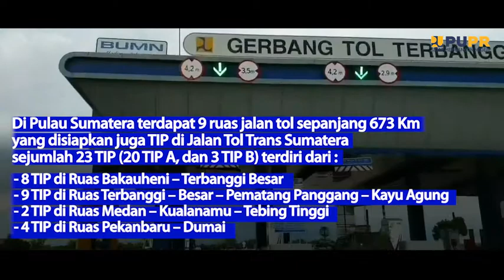Dukungan Kesiapsiagaan Jalan Tol Untuk Natal 2021 dan Tahun Baru 2022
Hi SobatBPJT - Menjelang Natal 2021 dan Tahun Baru 2022, Kementerian PUPR memastikan kesiapan Jalan Tol di Pulau Jawa, Bali, Sumatera, Sulawesi dan Kalimantan dapat siap digunakan dengan aman dan nyaman untuk para pengendara yang melintas.

Hal tersebut juga didukung dengan fasilitas Tempat Istirahat dan Pelayanan (TIP) atau Rest Area yang juga tersebar di hampir semua ruas tol.

Selalu pastikan kesiapan kondisi kendaraan, kondisi kesehatan pengemudi dalam keadaan fit agar tetap nyaman dan aman untuk sampai ke tujuan ya sobat☺️

Utamakan Keselamatan, Bukan Kecepatan, SETUJU!